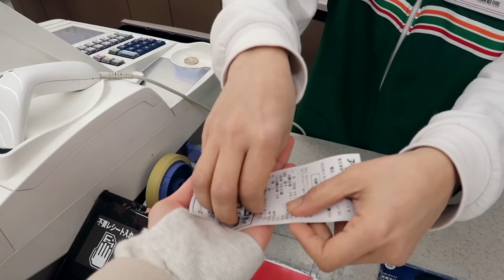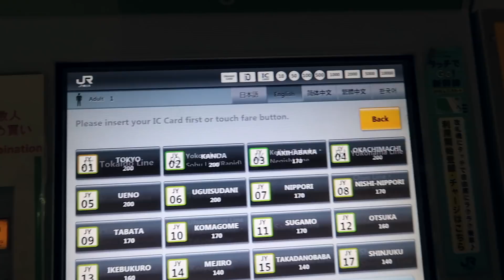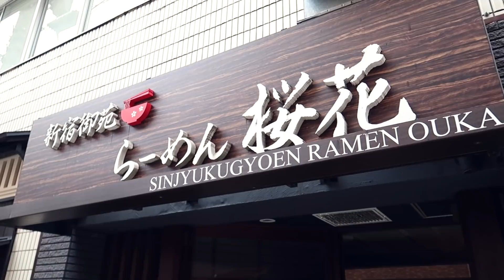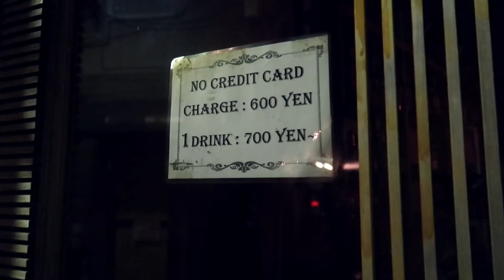TOKYO | SECRET PLACES YOU HAVE TO SEE! japan travel guide 2020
Tokyo secret places you have to see! Japan travel guide 2020. If you have one day in Tokyo this would be a great itinerary. In today's Tokyo travel vlog 2020 we explore the TeamLab Borderless Digital Art Museum, find the BEST VEGAN RAMEN, check out Don Quijote, and explore Golden Gai.This Japan travel vlog truly shows you the best secret places to visit in Tokyo. The Tokyo digital art museum was one of my favourite places ever. Hope you enjoy it!

Robyn Kimberly is a solo-female travel vlogger, exploring the world and sharing the experience through weekly travel vlogs. Originally from Vancouver, Canada, Robyn has traveled to over 21 countries and has fallen in love with capturing her travels on film. At age 2 Robyn had her first international trip, and at 15 her first month-long solo trip.